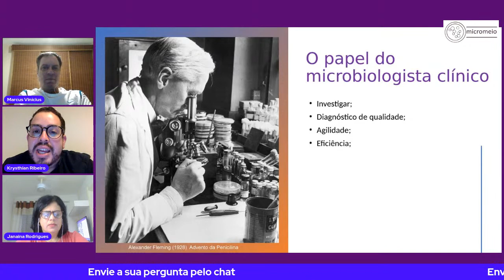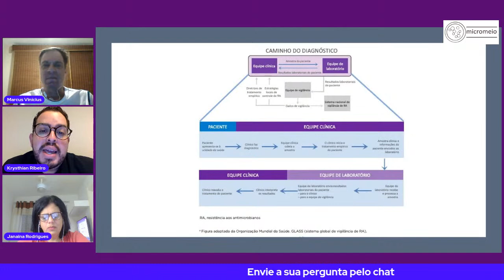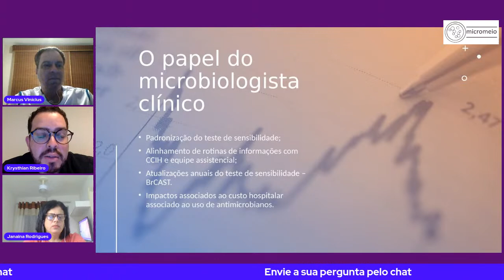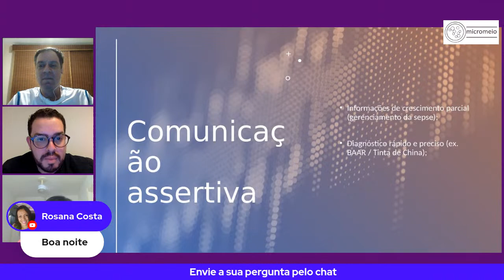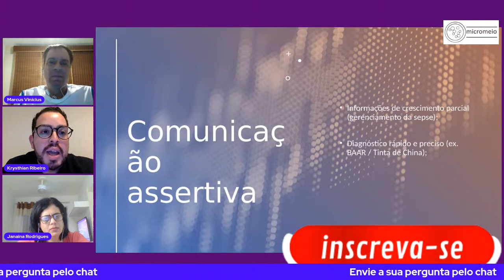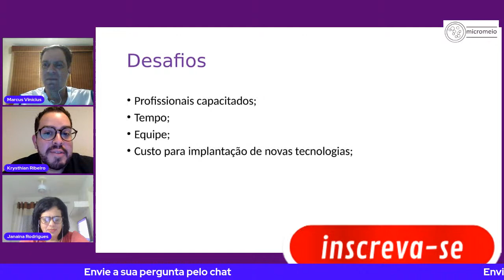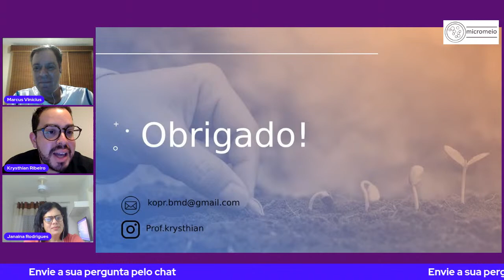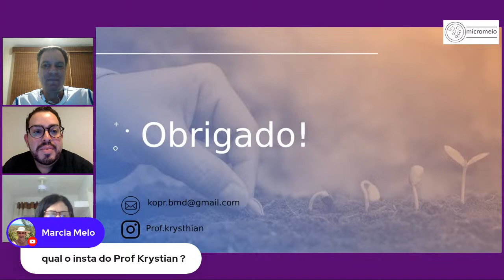O papel do Microbiologista clínico na equipe multidisciplinar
CONVERSANDO NO MICROMEIO XXII

Este vídeo explora o papel crucial do microbiologista na equipe multidisciplinar da saúde. Enquanto muitos podem estar familiarizados com médicos, enfermeiros e outros profissionais de saúde, o microbiologista é muitas vezes um membro menos conhecido da equipe, mas não menos importante.

O microbiologista é um especialista em microrganismos, incluindo bactérias, vírus, fungos e parasitas. Eles desempenham um papel crucial no diagnóstico e tratamento de doenças infecciosas, ajudando a identificar a causa raiz de uma doença e ajudando a identificar o tratamento adequado.

Neste vídeo, exploraremos o papel multifacetado do microbiologista na equipe multidisciplinar da saúde, desde a coleta e análise de amostras clínicas até a pesquisa e desenvolvimento de novas terapias e vacinas. Também discutiremos como o trabalho do microbiologista pode ter um impacto significativo na saúde pública, ajudando a prevenir surtos de doenças infecciosas e a desenvolver estratégias de controle de infecção.

Se você deseja entender melhor a importância do microbiologista na equipe de saúde multidisciplinar, este vídeo é para você. Junte-se a nós enquanto exploramos o papel vital do microbiologista no cuidado da saúde e no combate às doenças infecciosas.

KRYISTHIAN RIBEIRO

Biomédico, especialista em Microbiologia pela PUC Minas, Mestrando em Ciências Farmacêuticas pela Universidade de Vila Velha, docente e Microbiologista